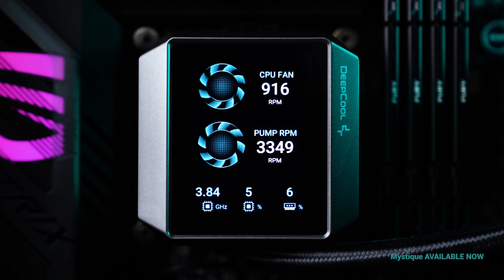PC 39 Triệu xuất Nhật. César Bravery Build